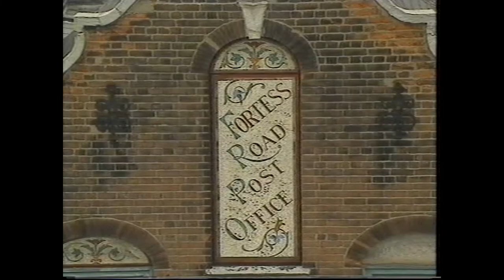Wim Wenders discusses Berlin and Wings of Desire on its British release.